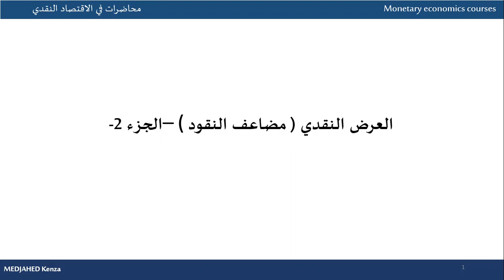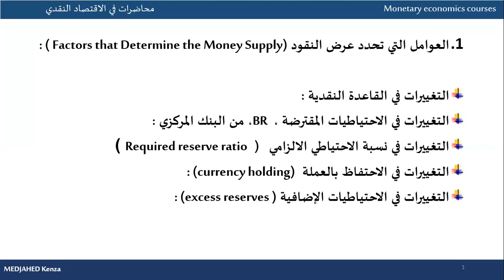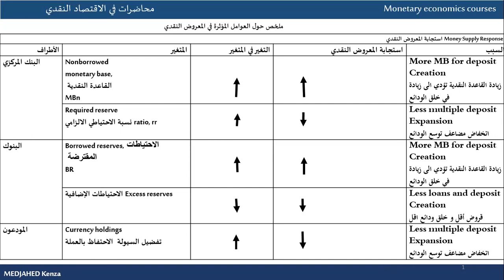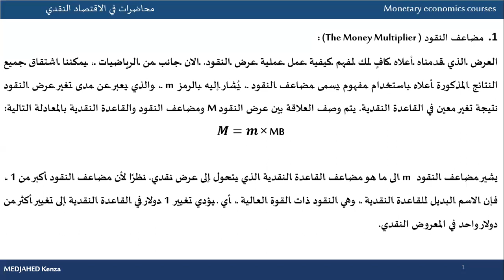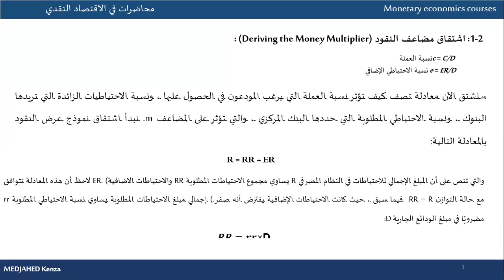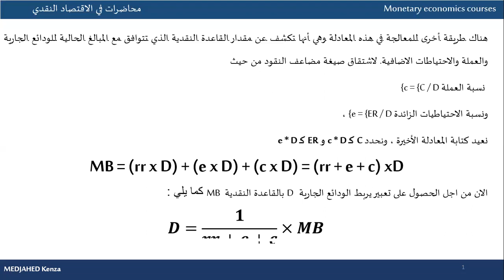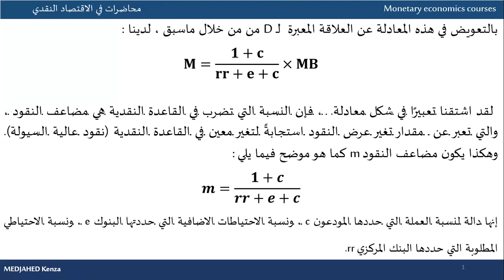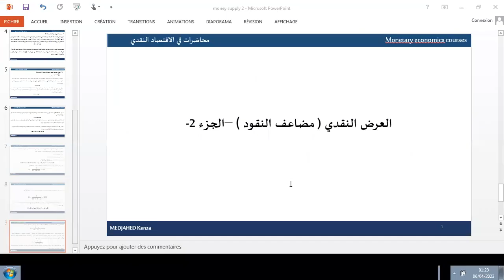الأستاذة مجاهد كنزة محاضرة في العرض النقدي الجزء 2